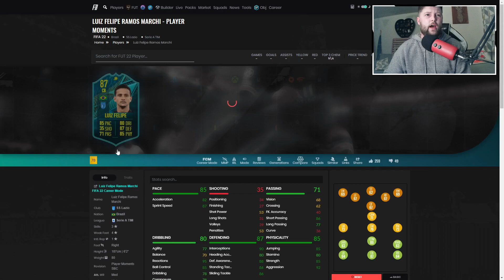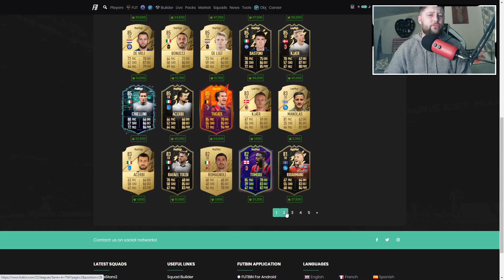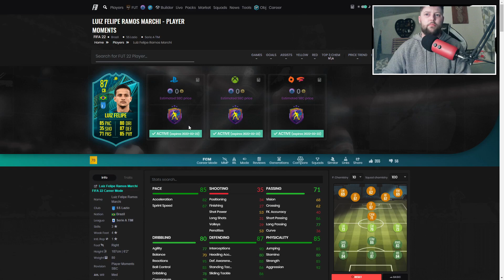WORTH THE SBC? 🤔 87 MOMENTS LUIZ FELIPE SBC REVIEW ⭐ FIFA 22 ULTIMATE TEAM